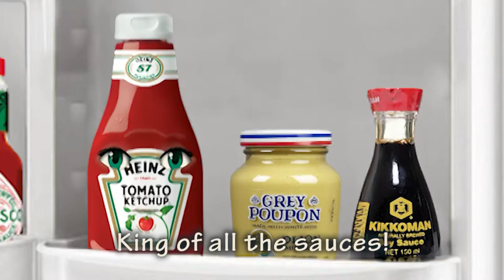Ketchup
This musical theatre video features a singin' ketchup bottle.  Because, you know, all that stuff in your refrigerator?  Well, it's singing.

At New Musicals Inc, we develop new musicals.  Composers. Lyricists.  Playwrights.  Writing brand new songs and stories from page to stage.  And now we're experimenting with new musical theatre on the internet.  Join us.  Come write with us.  New Musicals Inc.  The future of musical theatre.  nmi.org